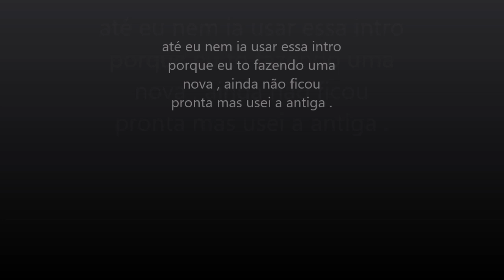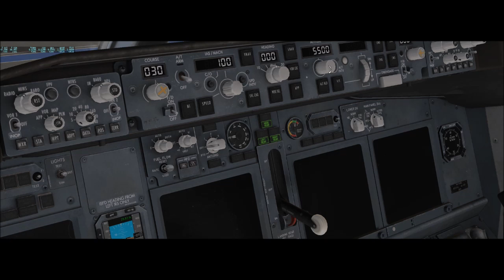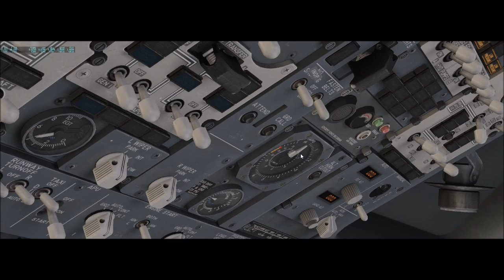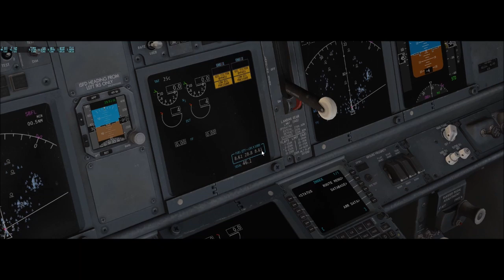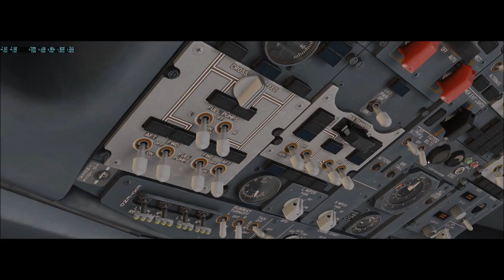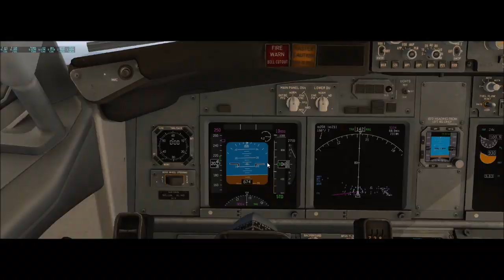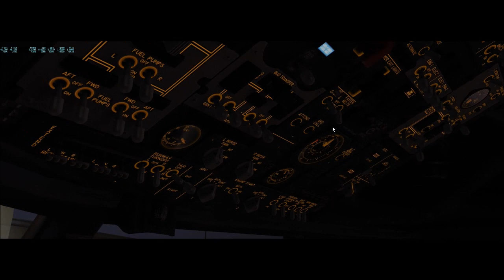x-Plane 11 #35 Boeing 737-800 Fly Virtual Florianopolis a São Paulo ( SBFL - SBGR )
▬▬▬▬▬▬▬▬▬ஜ۩۞۩ஜ▬▬▬▬▬▬▬▬▬▬
Mais Informações Logo a Baixo
▬▬▬▬▬▬▬▬▬ஜ۩۞۩ஜ▬▬▬▬▬▬▬▬▬▬